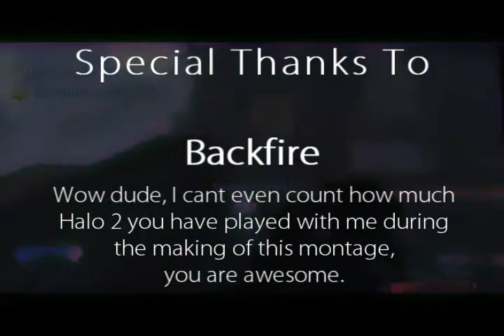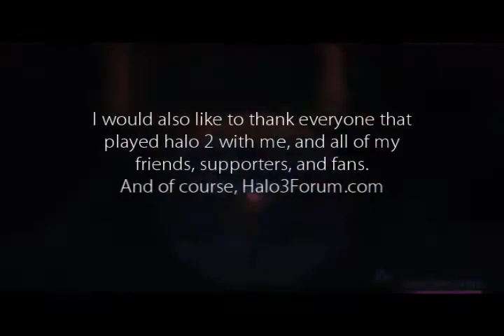Phurion's Progression :: Edited by Phurion Films - A Halo 2 Montage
To date, this is probably still my favorite Halo 2 montage. It features unbelievable gameplay and fast-paced editing. The quality is also amazing, especially for SD. Every component of this tage is top-notch; just flawless. Enjoy.

Original Release Date :
Songs : Dredg - Bug Eyes
Rufio - Out of Control
The Sun - Lost At Home
Emanuel - Buy American Machines